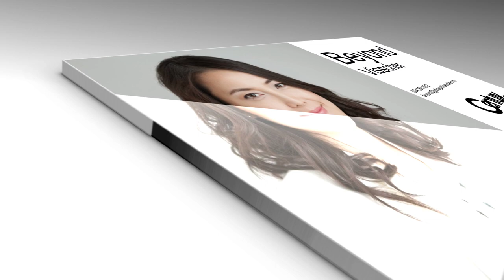Real estate video tour of 46986 Yale Rd. Chilliwack BC